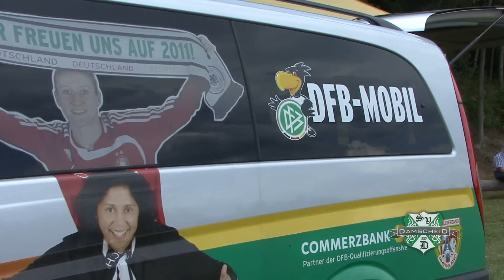SVDtv: SV Damscheid - SV Oberwesel II 5:1 Fußball HD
Das Video zur spannenden Begegnung am 22. Mai 2011.
Alle Videos von SVDtv sind unter dieser Adresse abrufbar. SVDtv ist ein kleines Online-TV-projekt des SV Damscheid, bei dem einzelne Begegnungen des SV Damscheid gefilmt und kommentiert werden.
Das SVDtv-Team wünscht viel Spaß beim zuschauen.
Anfragen bitte an presse [at) sv-damscheid.de